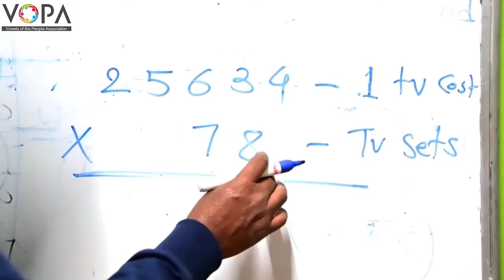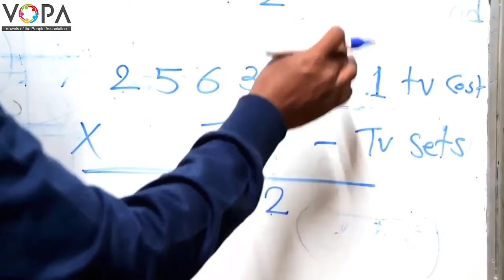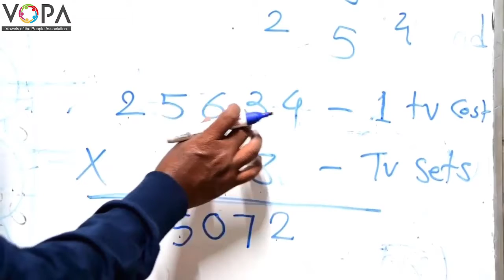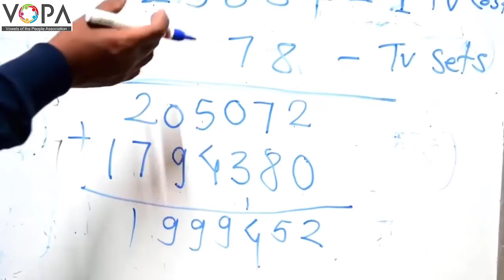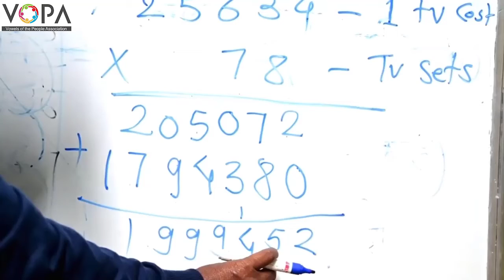5th | Maths | Multiplication and Division | V4 | V-School